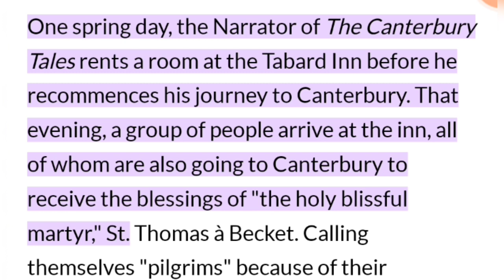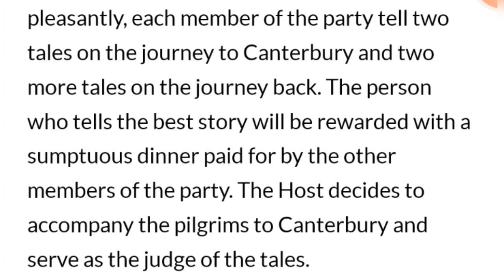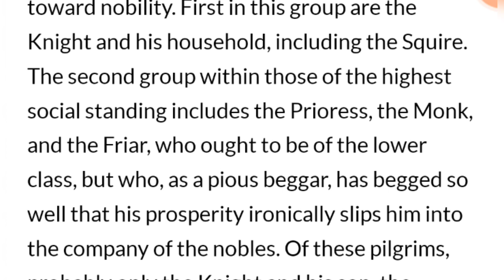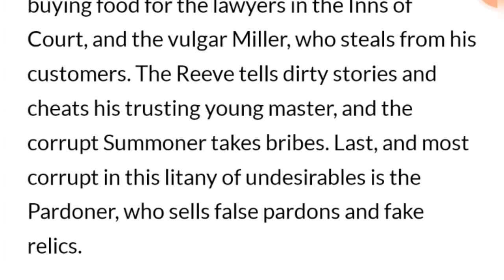Prologue to the Canterbury Tales by Geoffrey Chaucer (Summary in Tamil)